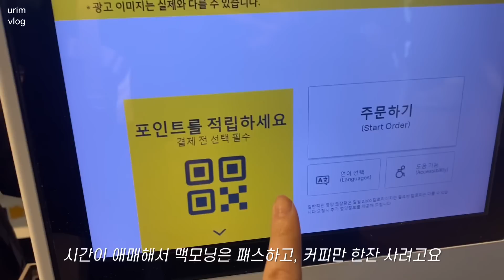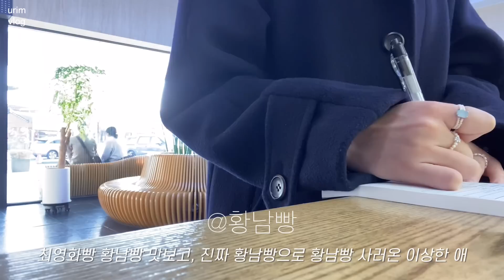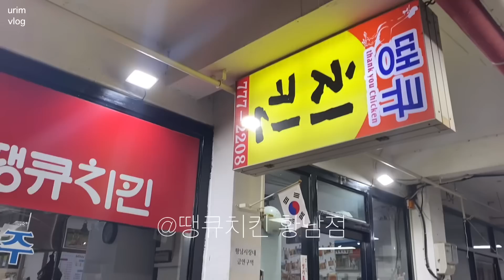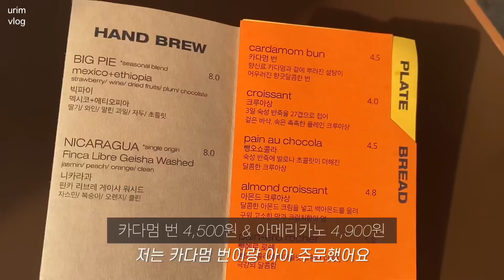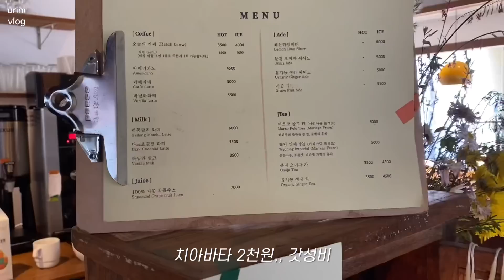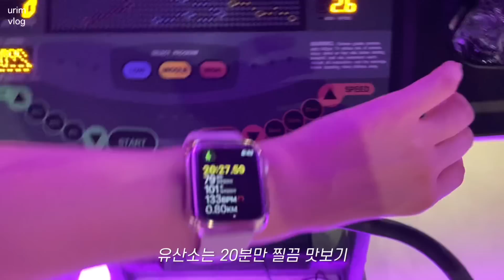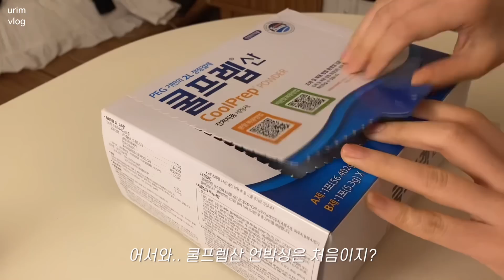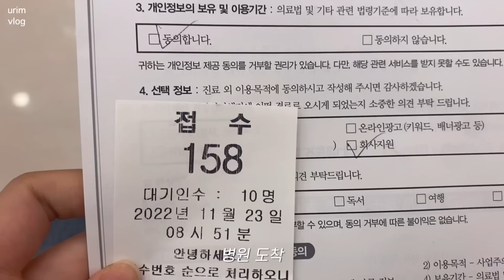(VLOG) 나혼자 경주 뚜벅이 여행 • 땡큐치킨과 혼술~• 인생 첫 대장내시경 후기😂 • 황리단길 솔솥, 황남빵, 원조 콩국, 향미사, 계림숲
행찌덜~~
전 오랜만에 제 최애 여행지 경주에 1박 2일 다녀왔어요!
오랜만에 다녀온 나홀로 여행이라 너무 좋았어여,,♥
벌써 또 가고싶오,,

제가 발견한 찐 로컬 맛집도 담아두었으니, 울 행찌덜 많관부~~!!
그대덜,, 사,, 사,, 사브레 vs 사루비아?

💡ootd info.

00:00 intro

00:26 DAY 1
OUTER. 마리떼 프랑소와 저버* / 발마칸 코트 (네이비)
TOP. 질스튜어트
BOTTOM. COS

19:19 DAY 2
TOP. Ri-en / 라운드 긴팔 캐시미어 가디건(그레이)
BOTTOM. COS

31:37 DAY 3
TOP. ZARA / 하이넥 베이직 니트 스웨터 (블랙, 사이즈 M)
SOCKS. 봉주르마치

36:19 DAY 4
OUTER. KL by LYNN / 품번 : KHHCGJ0500-BK2
TOP. 피터앤웬디
BOTTOM. 어포인트노운

38:45 DAY 5
BOTTOM. COS / 품번 :  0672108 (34 size)

43:05 DAY 6
OUTER. 바버 / 비드넬(네이비)
BOTTOM. 어반제이 / 컷팅 세미데님 팬츠

** 정보가 없는 제품은 보세입니다 :-)